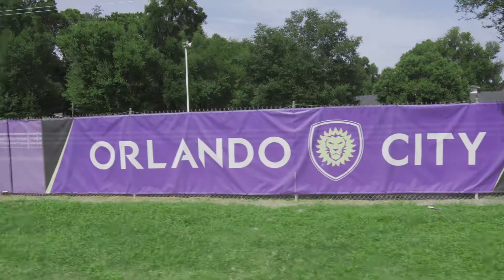Pro Players from Orlando City Team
Take a look on how the orlando city pro players handle the airsoccer table for the first time! They had a lot of fun!